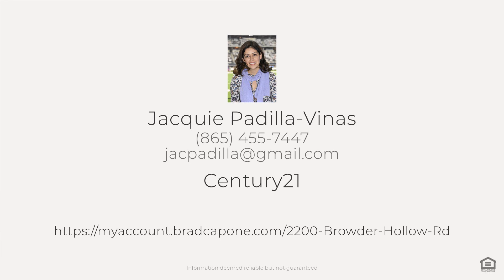2200 Browder Hollow Rd, Lenoir City, TN